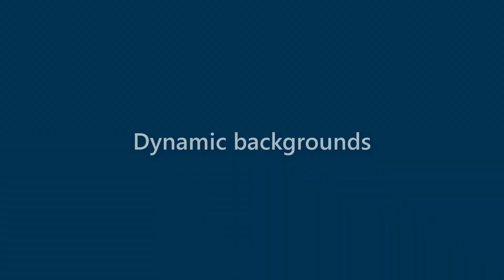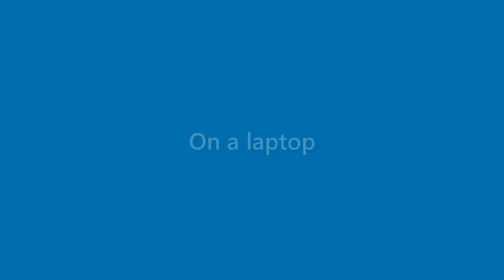Sean Knowles - appearance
Name Look - Sean Knowles - appearance. In this video we present "Sean Knowles" name look and feel in various scenarios.
This video will cover:
How does "Sean Knowles" look as a personal letterhead?
How does "Sean Knowles" look on a business card?
How does "Sean Knowles" look on a computer/laptop screen?
How does "Sean Knowles" look with different background colors?
How does "Sean Knowles" look with various fonts?